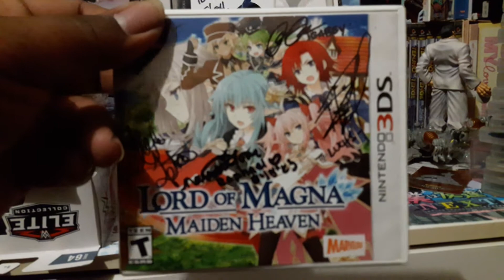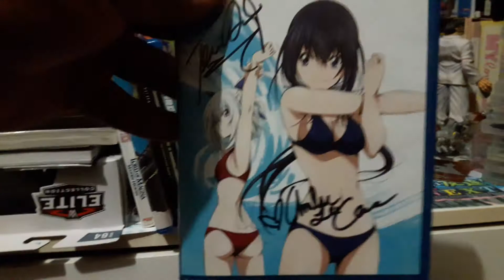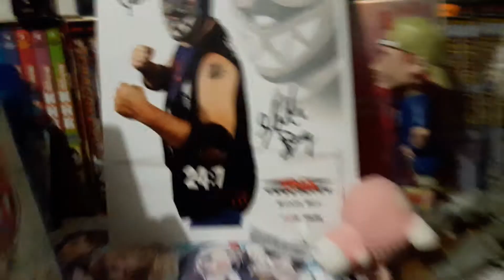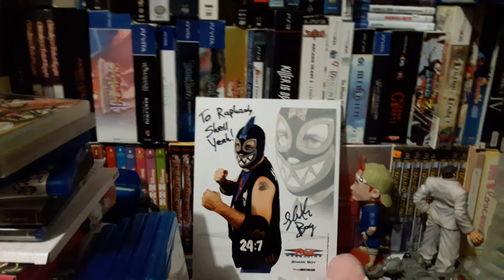Colossalcon 2019 Autographs haul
Here's my autographs haul from Colossalcon 2019